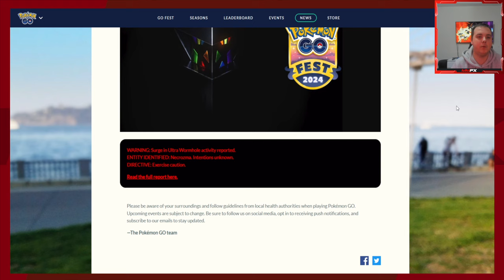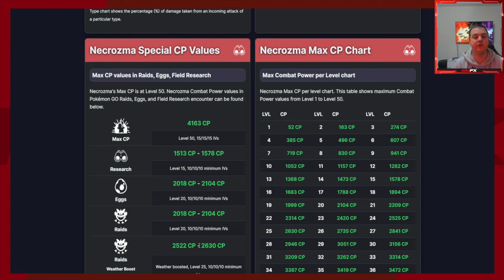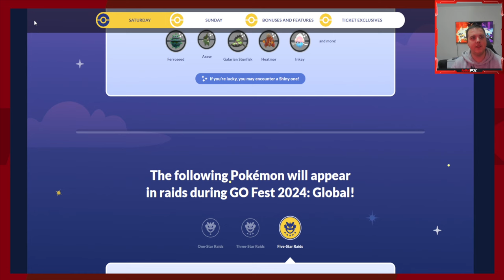NECROZMA at GO FEST 2024!!!!